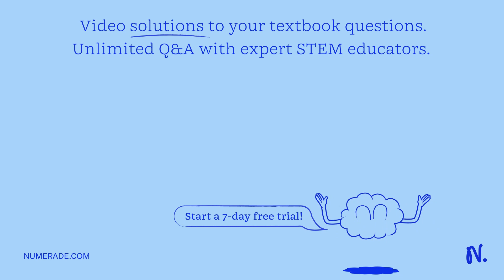How many moles of oxygen gas will occupy a volume of 2.5L at 1.2 atm and 25 degrees Celsius?